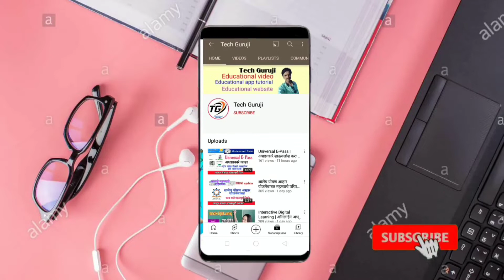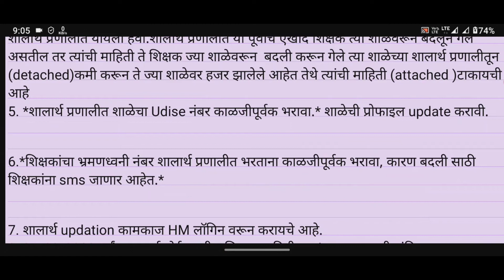शिक्षक बदली प्रक्रिया | कोणती माहिती अपडेट करावी जाणून घेऊया